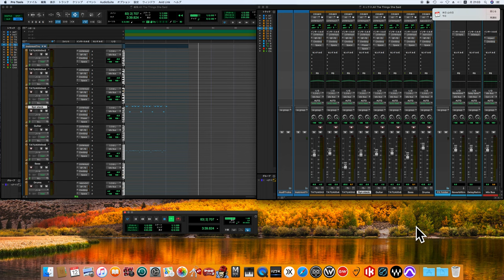All the Things She Said / t.A.T.u. song cover -off vocal ver.- ('00 sound finish)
#200 km/h in the Wrong Lane
t.A.T.u.
#200 по встречной
t.A.T.u.
オール・ザ・シングス・シー・セッド
Я сошла с ума

Personnel
Lena Katina – vocals
Yulia Volkova – vocals
Martin Kierszenbaum – arranger, producer, A&R
Cindy Cooper – production coordination
Sheryl Nields – photography
Trevor Horn – arranger, producer
Robert Orton – arranger, mixing, engineer, producer
Bob Ludwig – mastering
Sergio Galoyan – producer, composer
Dean Beckett – package co-ordinator (10th anniversary edition)
Greg Benninger – package design (10th anniversary edition)